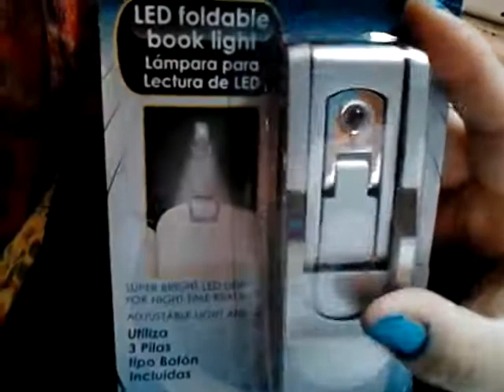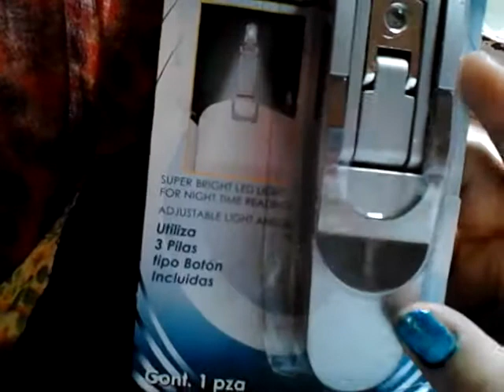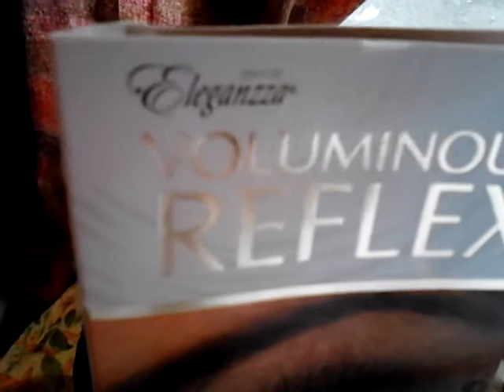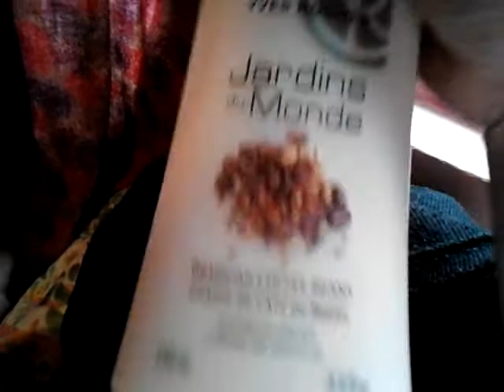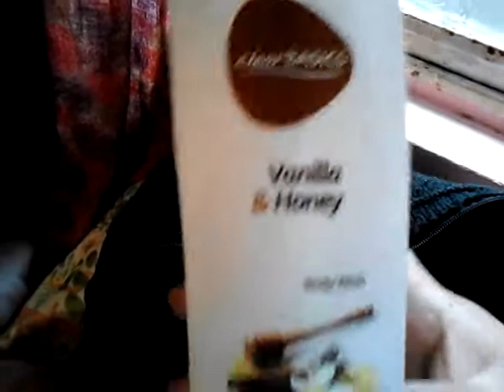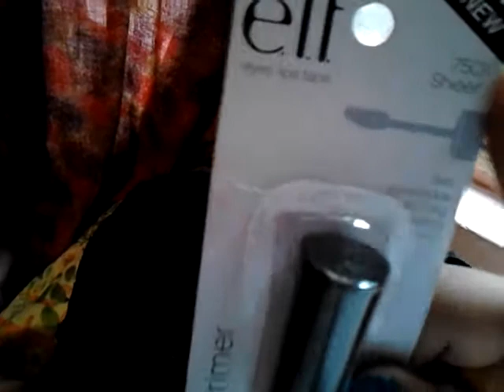COMPRAS ATRASADAS ENERO 2013 219